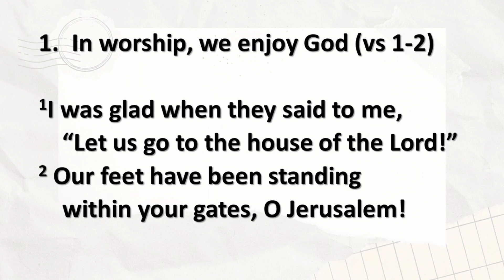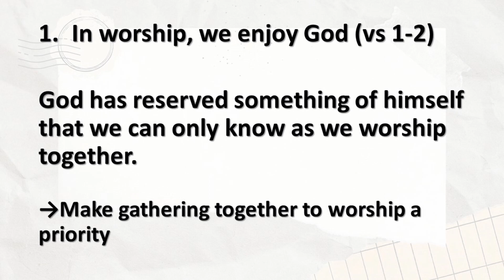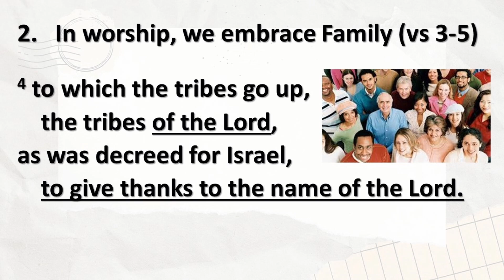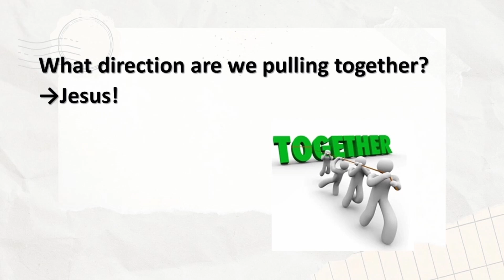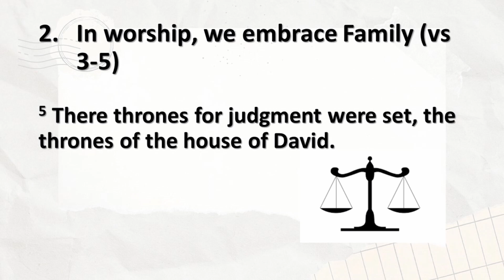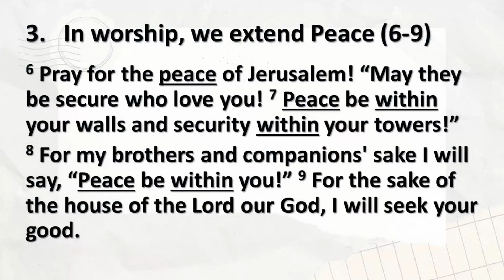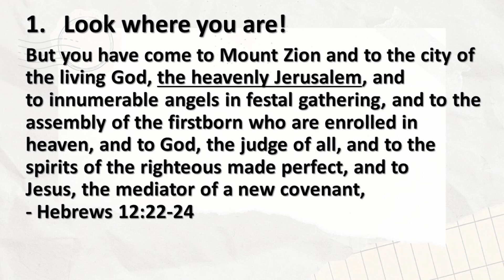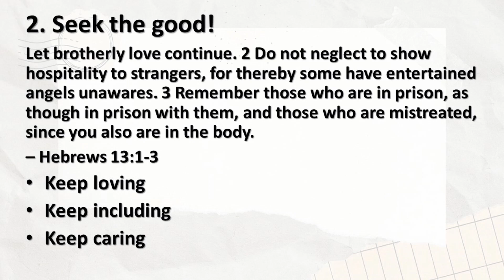July 10, 2022 - Worship - Pastor James Wittenberg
Worship is being aware of the presence of God and knowing the God who is present.  In Psalm 122, the traveler has arrived in the gates of Jerusalem and is filled with joy - not that the trip is over but that he and his fellow travelers can be in the presence of God together.  Worship brings good to the traveler, to his and her companions and to the city.  Do you know this good?  Do you want to know the presence of God more fully?